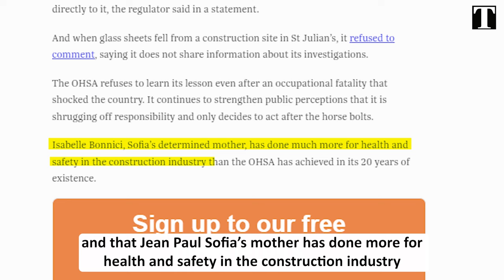Who is to blame for Malta's construction site tragedies?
Malta's OHSA boss Mark Gauci is about to retire. But he's got a few things to get off his chest before he does so.

Interview by Mark Laurence Zammit. Filming and editing by Karl Andrew Micallef.